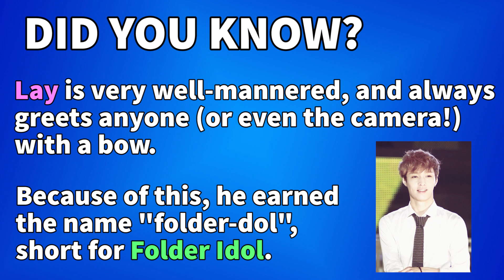QUICK K-POP FACTS #10 - EXO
EXO takes the stage this week on Quick K-Pop Facts!

Have you ever wanted to expand your knowledge of the K-Pop world? Now you can with our Quick K-Pop Facts!